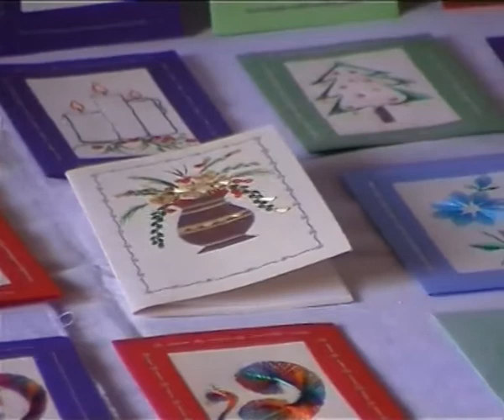Maher Production German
Ein Einblick in die Produktion der Non-Profit Organisation Maher